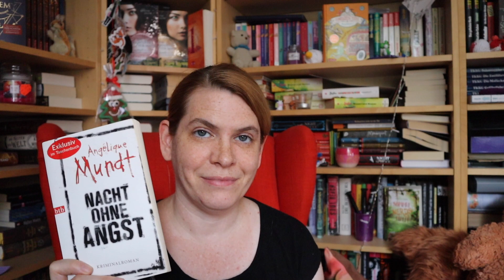Meine angefangenen Buchreihen - Krimi #3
Endlich zeige ich euch mal wieder ein paar Buchreihen, die ich teilweilse vor Kurzem begonnen habe, teilweise auch schon vor Jahren angefangen habe. Diesmal sind alle Buchreihen aus dem Genre Krimi.

Erwähnte Bücher*:

► Darcy #1: Der Glückskater im Buchladen - Gesine Schulz
► Julia Durant #0/#21: Die junge Jägerin - Andreas Franz/Daniel Holbe
► Konstantin Dühnfort #1: Der Sünde Sold - Inge Löhnig
► Miss Marple #3: Die Tote in der Bibliothek - Agatha Christie
► Moritz Ehrlinspiel #1: Schweig still, mein Kind - Petra Busch
► Peter Heiland #1: Der Heckenschütze - Felix Huby
► Rhona MacLeod #1: Der Duft des Todes - Lin Anderson
► Russ Van Alstyne / Clare Fergusson # 1: Das weiße Kleid des Todes - Julia Spencer-Fleming
► Sabine Kaufmann & Ralph Angersbach #0: Sabine geht - Daniel Holbe
► Tessa Ravens #1: Nacht ohne Angst - Angélique Mundt